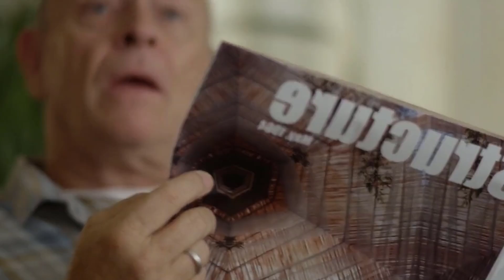Une véritable histoire d'amour entre un beau soldat et la jolie fille de son commandant I film drame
film drame I Une véritable histoire d'amour qui s'étend sur toute une vie mais qui finit par entraîner une douloureuse perte d'amour. Jan est la fille d'un père militant trop protecteur, mais cela ne l'empêche pas de tomber amoureuse de Steve, un jeune GI de l'armée de l'Air.

Movie Name : Sunrise in Heaven 2019